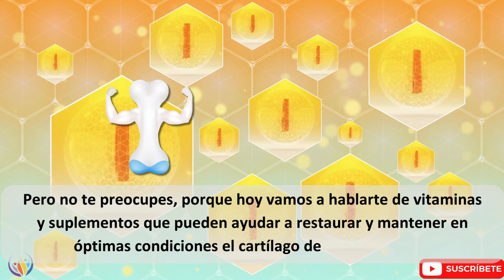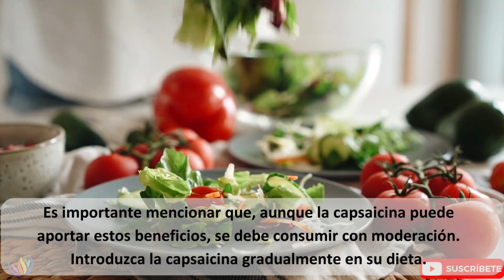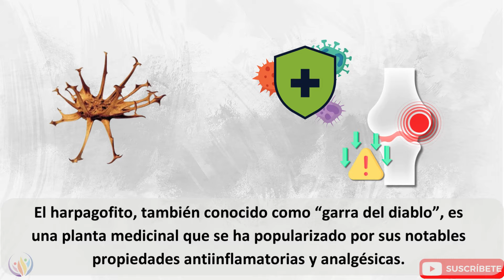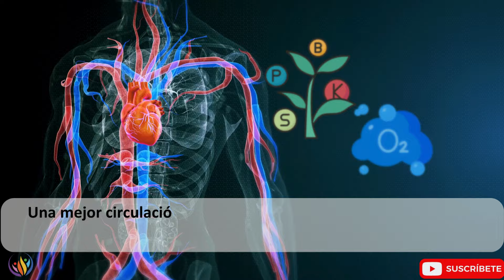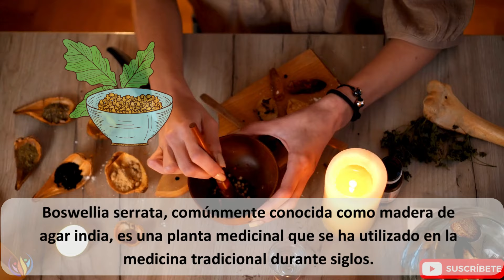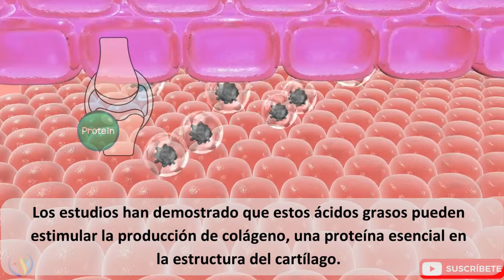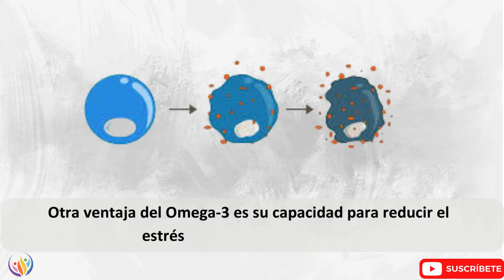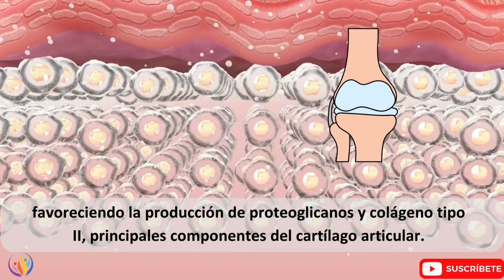¡No Más Dolor! 5 Nutrientes Que tu Cartílago Necesita | Saludable y Feliz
En el video titulado "¡No Más Dolor! 5 Nutrientes Que tu Cartílago Necesita," se exploran diversas vitaminas y suplementos que pueden contribuir a la salud de las articulaciones y cartílagos, proporcionando información valiosa para aquellos que sufren de dolor y buscan soluciones efectivas. Imagínese tener que soportar noches de insomnio debido a constantes dolores en las articulaciones y cartílagos. Este problema puede ser torturante, especialmente cuando afecta a nuestros seres queridos. Por ello, es fundamental encontrar métodos para aliviar este sufrimiento. El video presenta cinco nutrientes clave que son esenciales para mantener y restaurar la salud del cartílago. Primero, se menciona la capsaicina, un compuesto que reduce la inflamación y el dolor en las articulaciones y cartílagos. Al incrementar la producción de endorfinas y mejorar la circulación sanguínea, la capsaicina ayuda a proteger el cartílago y promover su reparación. Se recomienda introducirla gradualmente en la dieta para minimizar posibles irritaciones digestivas. El segundo nutriente destacado es el harpagofito, conocido también como "garra del diablo," que posee propiedades antiinflamatorias y analgésicas, proporcionando alivio del dolor y mejorando la movilidad. El harpagofito también mejora la circulación sanguínea, favoreciendo así la salud de los articulaciones y cartílagos. La Boswellia Serrata es otro suplemento importante, utilizado en la medicina tradicional por sus efectos antiinflamatorios y analgésicos. El ácido boswélico, su componente activo, inhibe enzimas inflamatorias, reduciendo la degradación del cartílago y mejorando la función articular. Además, mejora la circulación, asegurando un mejor suministro de oxígeno y nutrientes a las articulaciones y cartílagos. Los ácidos grasos Omega-3 son esenciales debido a sus propiedades antiinflamatorias y su capacidad para estimular la producción de colágeno, una proteína crucial en la estructura del cartílago. Además, mejoran la circulación sanguínea y reducen el estrés oxidativo en las células, protegiendo y prolongando la vida de los articulaciones y cartílagos. Finalmente, el calcio juega un papel crucial en la mineralización del hueso subcondral y en la regulación del metabolismo del cartílago. Asegurar una ingesta adecuada de calcio, junto con otros nutrientes como la vitamina D, magnesio y zinc, es vital para mantener la integridad estructural y funcional de las articulaciones y cartílagos. Es esencial distribuir la ingesta de calcio a lo largo del día y evitar el consumo excesivo de café y alcohol para maximizar su absorción. En resumen, este video proporciona una guía completa sobre cómo nutrir y proteger las articulaciones y cartílagos, destacando la importancia de la capsaicina, el harpagofito, la Boswellia Serrata, los ácidos grasos Omega-3 y el calcio, y ofreciendo consejos prácticos para incorporarlos de manera efectiva en la dieta diaria para mejorar la calidad de vida de quienes sufren de dolor articular.

👁️ Marcas de tiempo:
00:00 – Introducción
01:39 - 1. Capsaicina
03:55 - 2. Harpagofito o Garra Del Diablo
06:03 - 3. Boswellia Serrata
07:27 - 4. Omega 3
09:51 - 5. Calcio